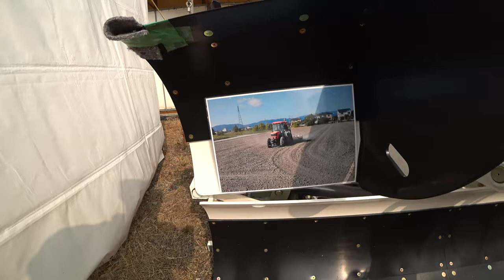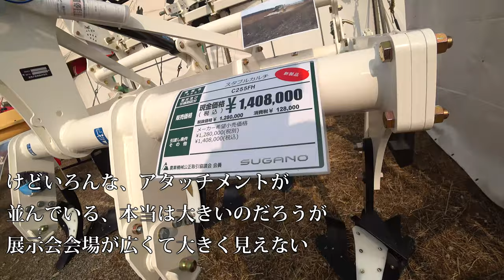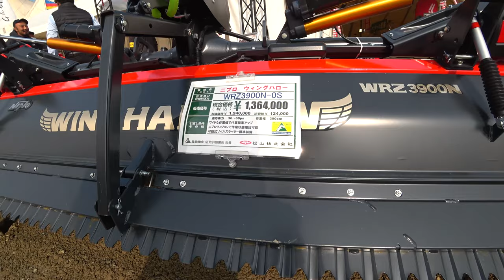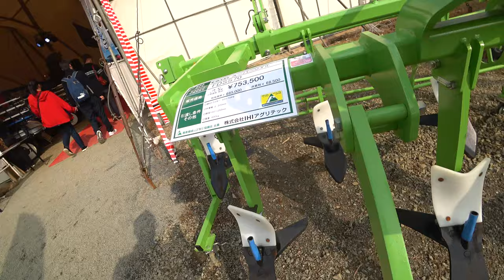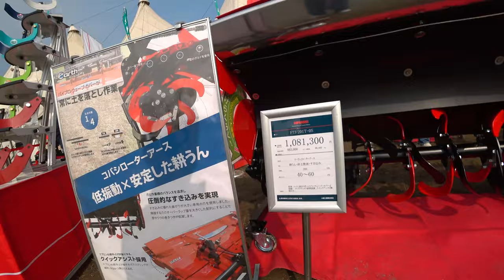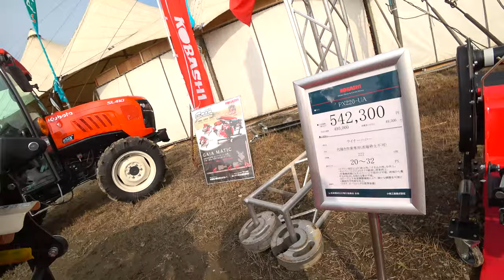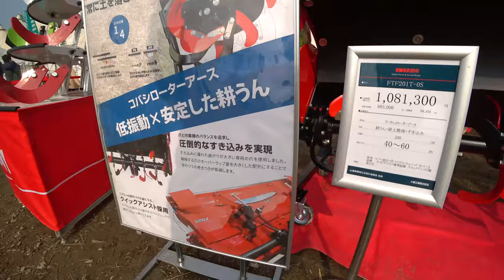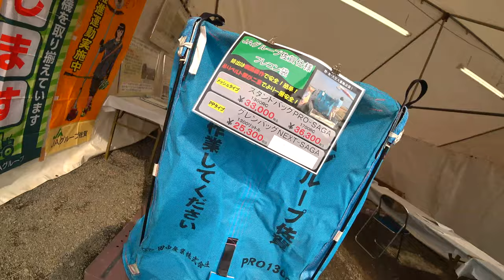【会社員実家農業手伝う】2020年展示会外会場の農機具アタッチメント編 トラクターにピッタリ！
2220 MASSEY FERGUSON